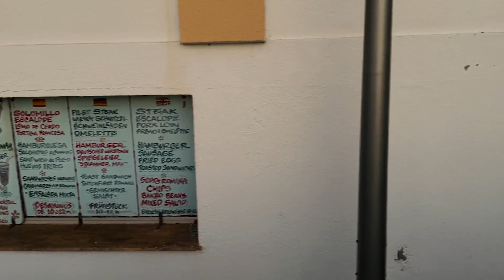[4K] A casa de Agatha Christie, Puerto De La Cruz, Tenerife, Ilhas Canarias, Espanha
Aqui morou Agatha Christie e escreveu muitas obras famosas.